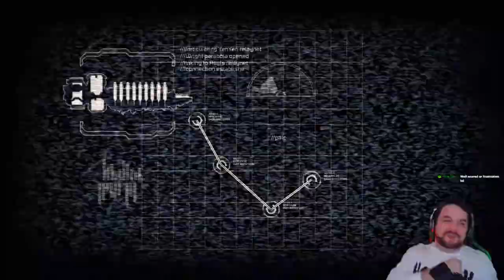Dead Space 2 Electric Boogaloo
Part 1 of a 2 stream deal. Dead Space 2 everybody!